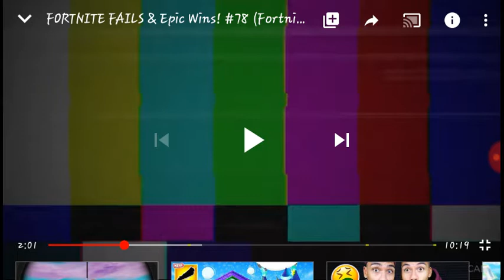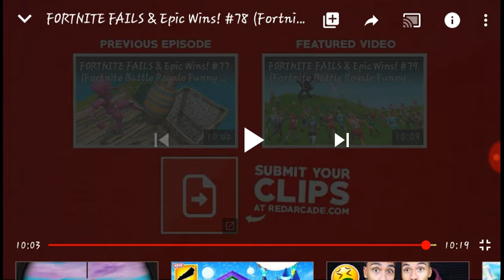Was möchstet ihr für Video 🤔🤔🤗